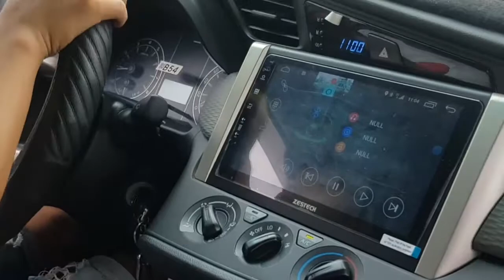Tâm Sơn Quảng Bá Hình Ảnh Du Lịch Nha Trang